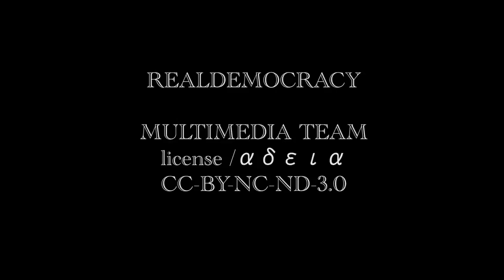ΤΗΕΑTRE DU SOLEIL_4 / 16-06-11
LICENSE / AΔEIA  CC-BY-NC-ND 3.0